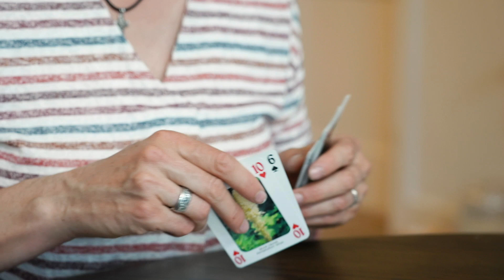Donating to Teton Habitat Impacts Lives by Tower 3 Productions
"This organization is so worth whatever you want to give to it" - Ginger Jones, Habitat Homeowner